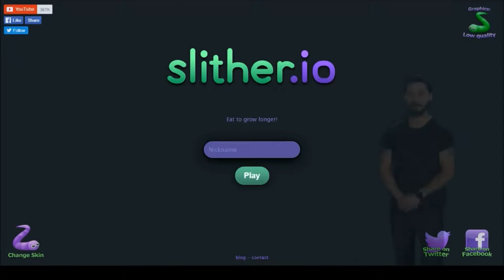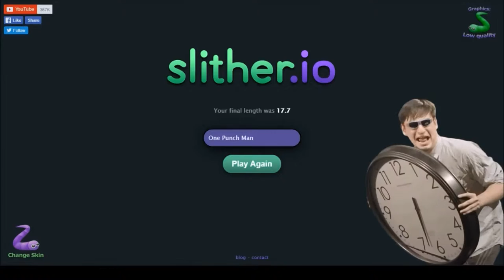Slither.io - Game | RAGE | Taste the Four Colored Fakebow Feat. Skittles #1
EnderVetrix plays Slither.io and talks about Skittles.  This is Episode #1.

Can we get - Likes for more!

Also suggest more videos in the comments below!

If you like this video remember to falcon punch the like button!

Want to see your picture in my office or want to send me a letter?

Credit:
   Intro made in Blender